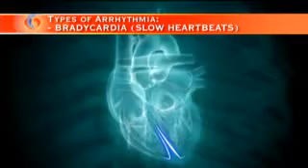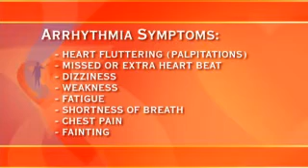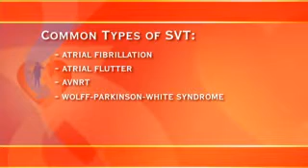3 Understanding Arrhythmias - Types of Arrhythmias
An arrhythmia is a disruption of the heart's normal heart rhythm. This segment reviews tachycardia arrhythmias and common symptoms. Understanding Arrhythmias is a program designed to help you understand a heart condition called "arrhythmia" and its treatment. AF3